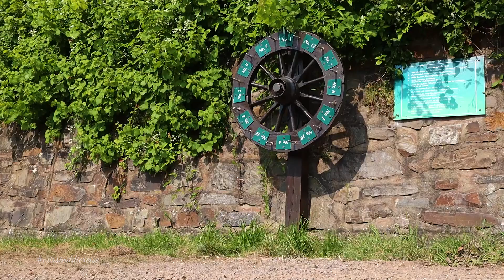Ausflugsziel Mosel Glücksrad in Mesenich - Mosel Erlebnis Kulturweg Mesenicher Steinreichskäpp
Mesenicher Steinreichskäpp und Marcel dreht für dich am Rad! Wir drehen am Rad und wiegen uns auf der Steinwaage in den Mosel Weinbergen über Mesenich. Viele Mitmach-Stationen gibt es und man kann sein eigenes Gewicht mit Steinen aufwiegen. Super Ausflugsziel rund um Mesenich in der Weinlage Mesenicher Goldgrübchen. Unterwegs auf dem Kulturweg Mesenicher Steinreichskäpp.
Mesenich liegt direkt an der Mosel zwischen Briedern und Senheim.

Kanal Support mit Logos⭐(Kleingeld für den Kanal Support)
Exklusive Foto Berichte 📸 (Fotos und Statusupdates)
Gratis Shop Artikel 🎁 (Jedes Jahr Artikel aus dem Shop für 30 bis 40 EUR)

Mehr Moselwandern und Wanderwege auf meinem YouTube Kanal oder Blog:
Im Blog sind einige schöne Fotos vom Tag drin!

⭐★★★ Informative Links ★★★⭐